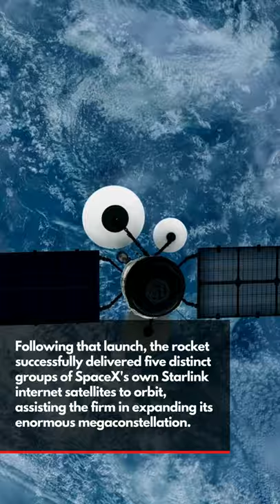SpaceX launches 105 small satellites into orbit, nails rocket landing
SpaceX launched its second rocket of the year successfully, as one of its experienced rockets lofted 105 tiny satellites into orbit before re-entering the atmosphere.

Around nine minutes after the rocket blasted off from its launch platform, the first stage returned to Cape Town, touching down on a landing strip mere miles from the launch pad.

Earth-observation firms choose this orbit because it enables orbiting satellites to monitor the entire planet on a daily basis.

Following that launch, the rocket successfully delivered five distinct groups of SpaceX's own Starlink internet satellites to orbit, assisting the firm in expanding its enormous megaconstellation.